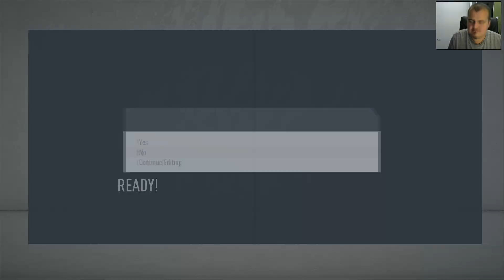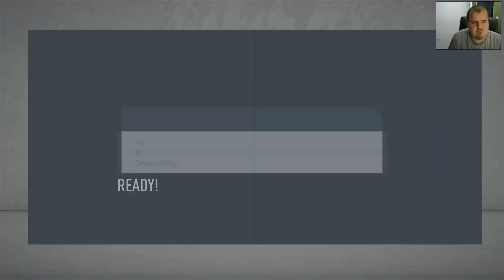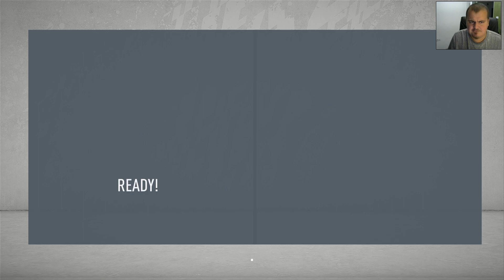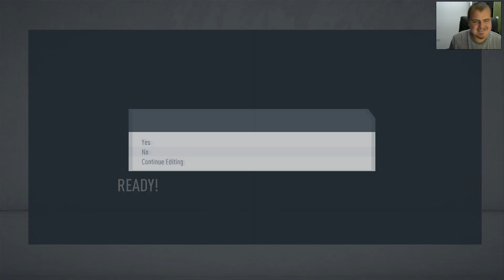TRANSFER GENIAL FOARTE IEFTIN Pret de Black Friday || FIFA 20 Romania CFR Cluj #21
FIFA 20 Career Mode cu Cfr Cluj !
Strangem 500 Likes ? :D